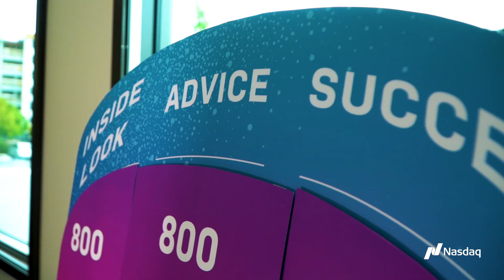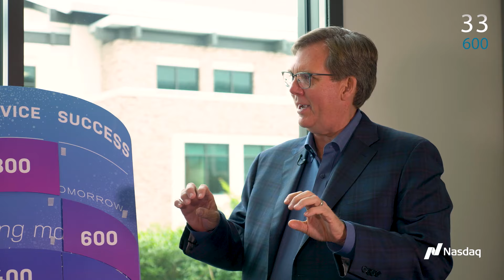San Diego Week: Dexcom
What is the best Father’s Day gift? Dexcom’s CEO Kevin Sayer shares his favorite customer success story: Dexcom successfully saves a father for Father’s Day.